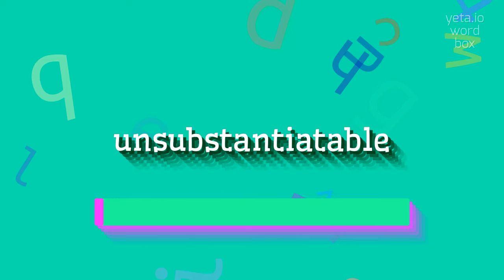How to say "unsubstantiatable"! (High Quality Voices)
Watch in this video how to say and pronounce "unsubstantiatable"!